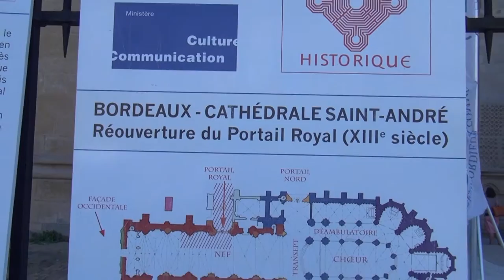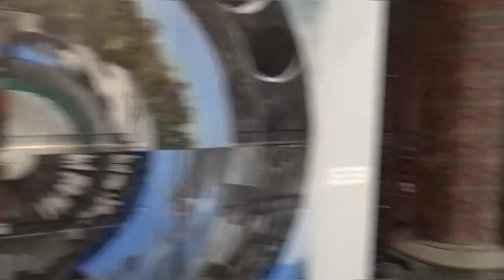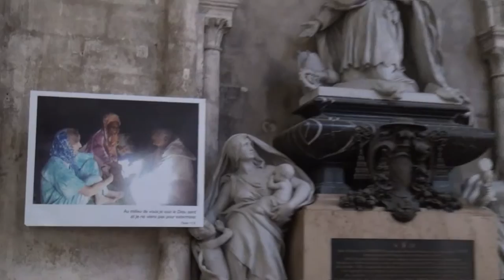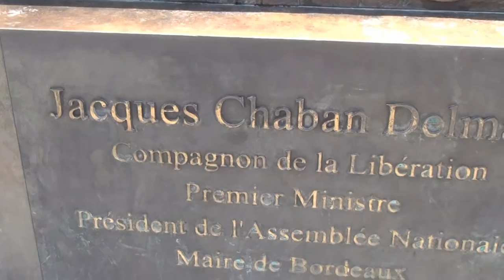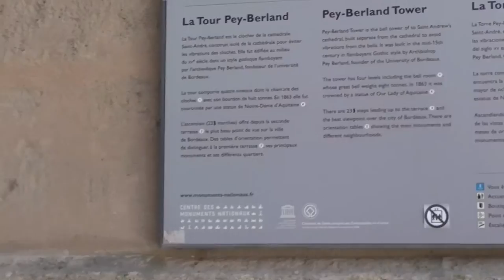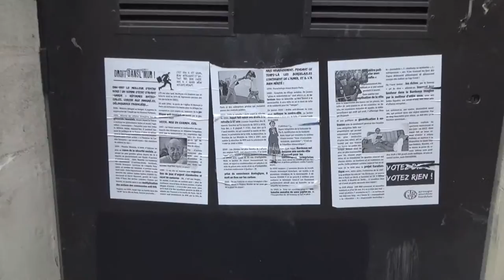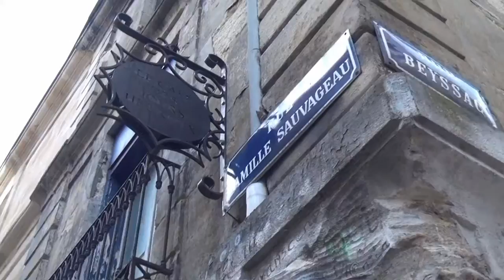Bordeaux France. Day 2.. Video 5. A Visit To Cathedrale Saint-Andre 18th oct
Bordeaux France. Day 2.. Video 5. A Visit To Cathedrale Saint-Andre  18th octStill getting around this great City I found my self at the Cathedral Saint- Andre towards the west end of the City. Have a great time.